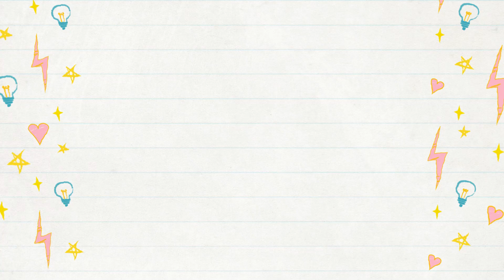Ricetta Bon Bon al cocco tipo Bounty Gelato - Keto e low carb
Ricetta Cheto per le palline gelato al cocco. Potete decidere se lasciarle fredde o lasciarle in freezer per farle diventare come dei piccoli bounty gelato.
Dolce senza cottura